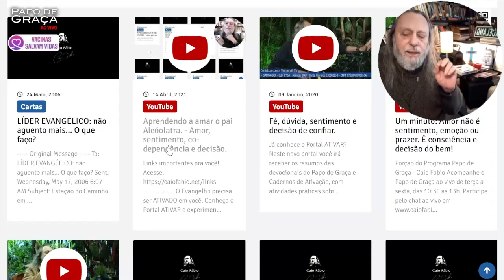Obsessão e idolatria afetiva.